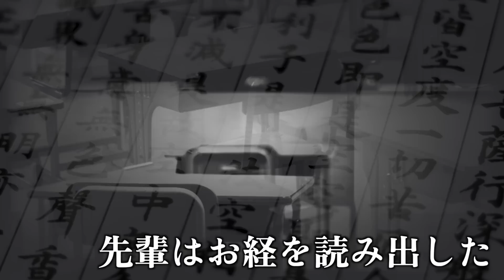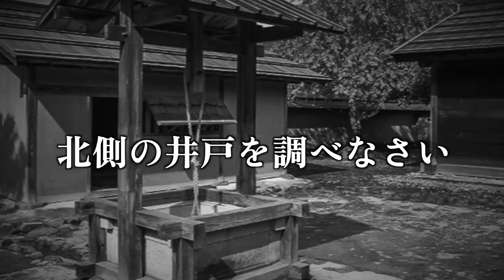【投稿怪談】取り憑かれた人々「魚に取り憑かれた人」「霊感体質のグループ」【憑き物】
【憑き物】取り憑かれた人々「魚に取り憑かれた人」「霊感体質のグループ」【実話怪談】

【都市ボーイズ公式グッズストア】⇒新グッズ発売中

【楽曲提供】
LAMP BGM